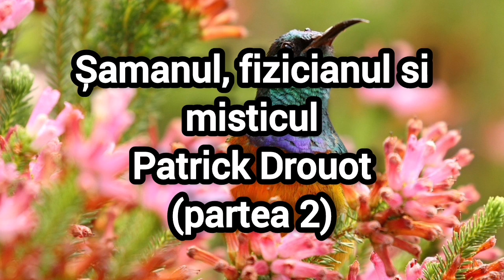Ritualul cortului tremurator / Lumea plantelor datatoare de intelepciune /Ayahuasca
Va multumesc pentru vizualizare 😊

Nu copiati sau repostati videoclipul, daca va place adaugati-l la favorite sau distribuiti-l de pe acest canal.

Moduri in care ma puteti sprijini complet gratuit:
👍 Like la video
🤗 Sa va abonati
👀 Sa vizualizati videoclipul pana la final
✍️ Sa imi scrieti parerea dumneavoastra in sectiunea de comentarii
🤝 Sa il impartasiti cu cei dragi